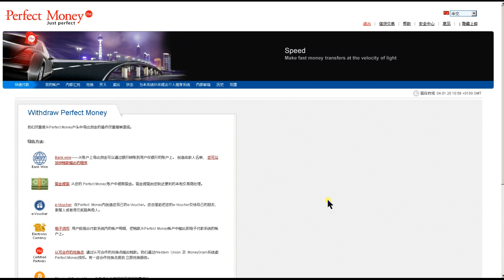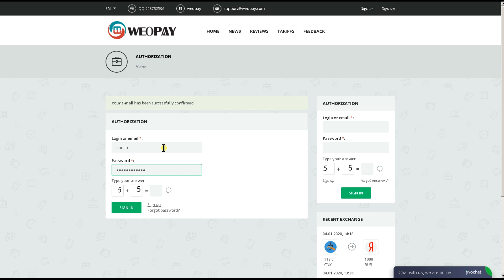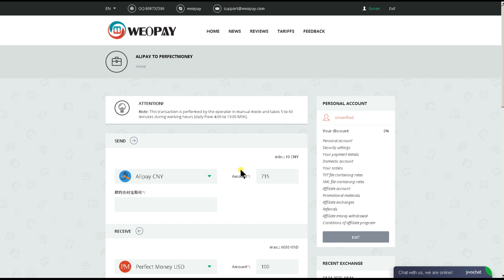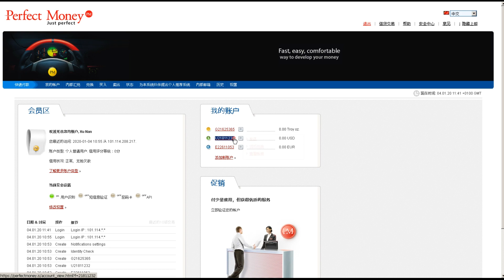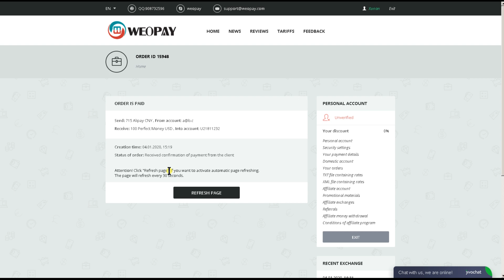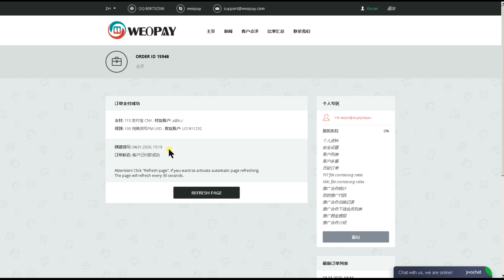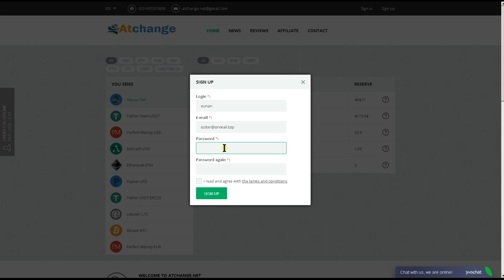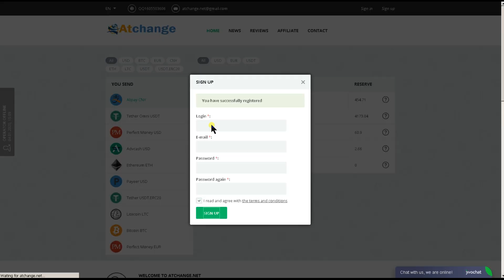用支付宝AliPay快速兑换PerfectMoney完美货币，充值PM，及存款取款，变现。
完美货币PM快速兑换。
完美货币账户免费注册
Perfect Money 为商业人及个人的帐户提供理想的机会。
使用 Perfect Money付款系统您能:  实现用户间的付款, 在线接收各种商业付款
 定期在线付款, 在电子帐户上安全地存储资金并按月收款，月底收取帐户上余额的利息, 支付网络商店的服务或商品费, 在线购买比特币、黄金金属、美元以及欧元货币.
PerfectMoney是一个相当不错的国际网银，更重要的是它那每年高达4%的利息非常诱人。由于银行转账比较麻烦，现在较多的人都选择第三方兑换。
PerfectMoney（简称PM）是一个瑞士的电子支付系统，类似于PP/AP/LR，也是一种国际网银，可以用来交易美元（USD）/欧元（EURO）等国际货币。与其他网银不同的是，PM可以直接和国内的银行卡相连，也就是说可以直接用银行卡充值到PM里面，比如，你往PM里面充值10美元，可以选择使用银行卡网银充值，大概10美元是70人民币。当然PM里面的美元，欧元也可以直接提现到银行卡里面，十分方便快捷。这就省去了不少麻烦，大家投资各类基金项目的时候就可以直接用PM投资，免去了找人兑换美元的麻烦。 更为重要的是，PM支持多个国家的语言，当然包括中文，所以注册页面是中文的，就算不懂英文的赚友也能轻易操作。